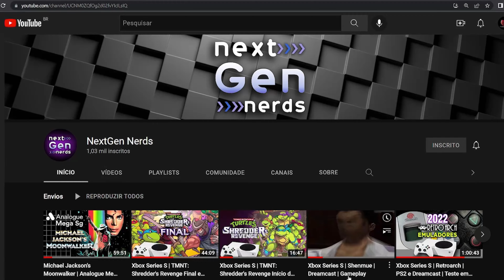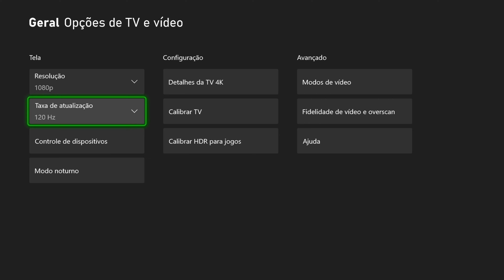Xbox Series S | Teste de Frame Rate no A Plague Tale: Requiem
►instagram: Estou no Instagram como @juniorituano